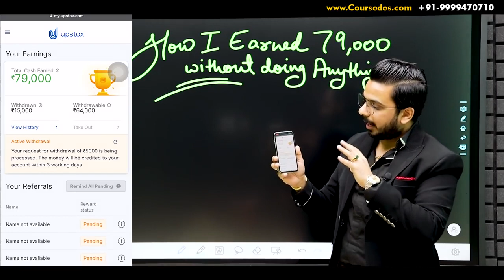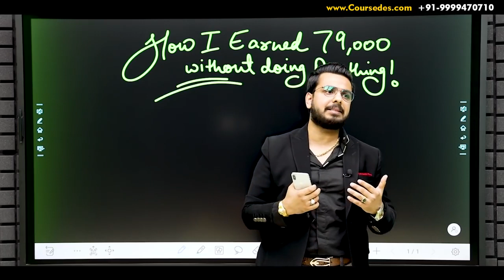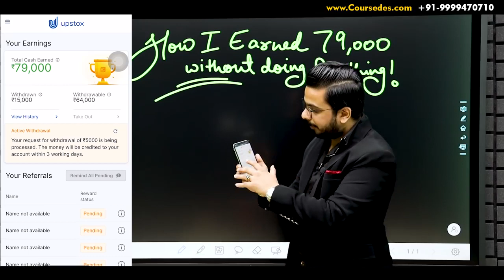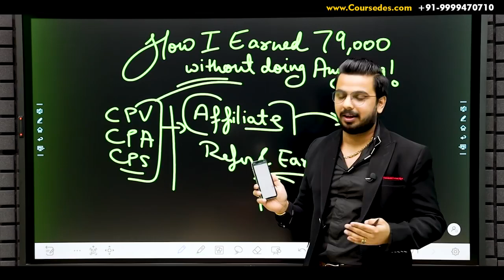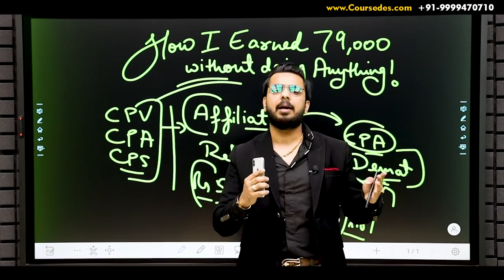Earn Rs 5000 Daily ExtraIncome without Investment Work From Home EarnMoney Online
In this Video you will learn about Refer and Earn from of Upstox where you can earn money online by sharing the link. Money comes straight to your bank account.

(Upstox Keeps on changing it’s offers. Offers are for Limited Time. Start earning with refer and earn.)